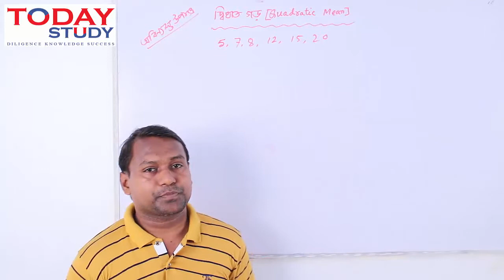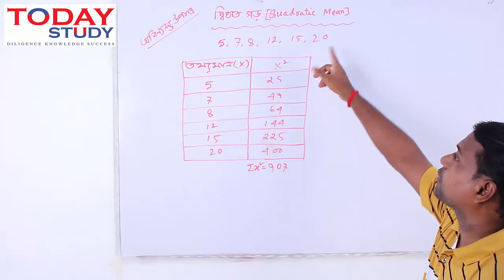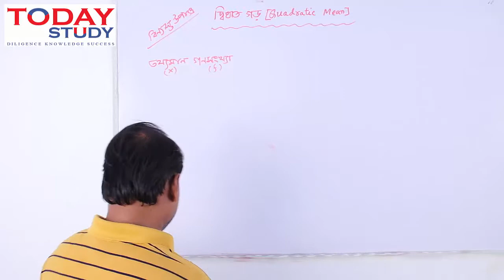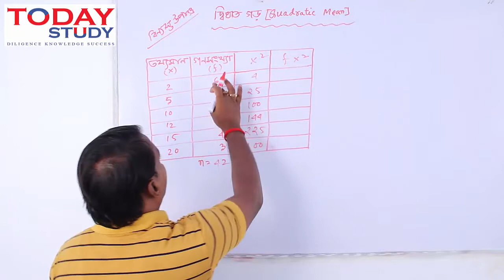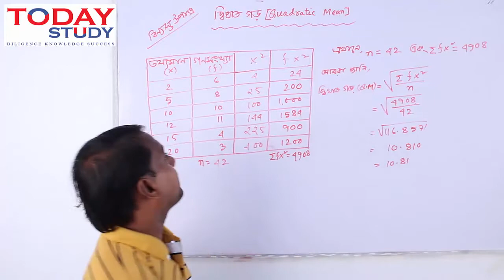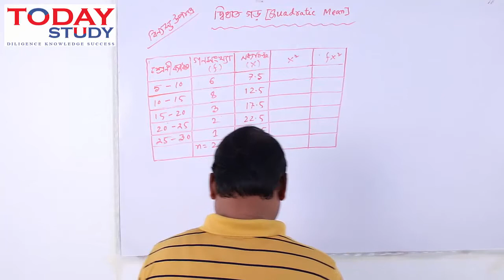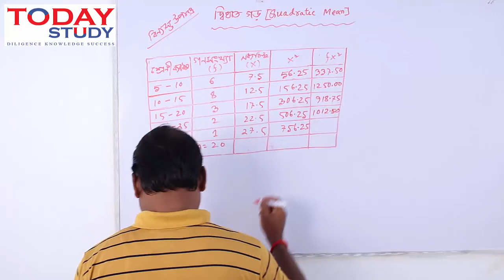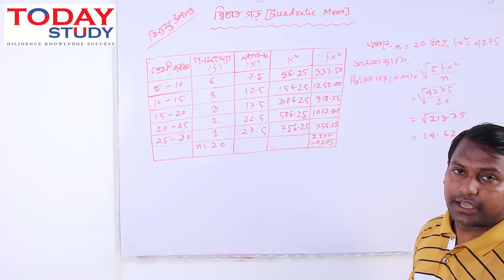Economics Quadratic Mean । অনার্স অর্থনীতি দ্বিঘাত গড়